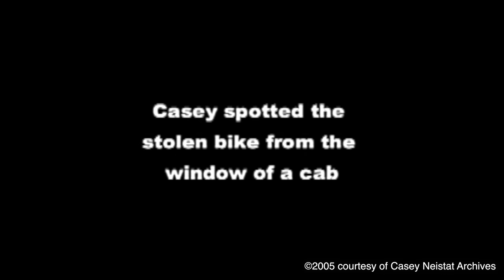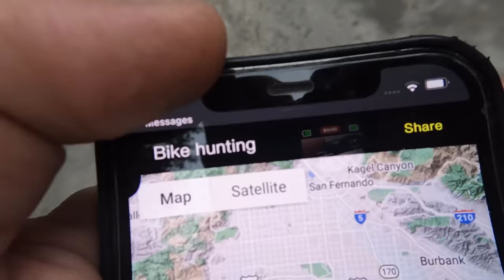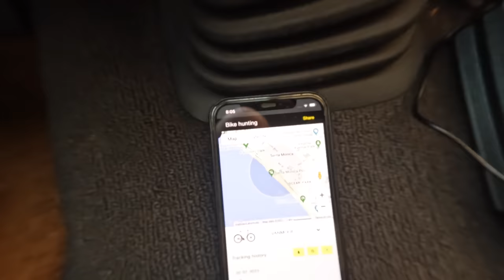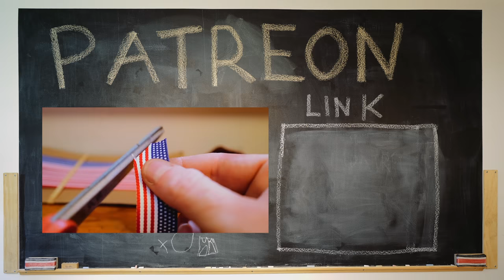Hunting Down a Bike Thief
When you've gone over something again, and again, and again—LIKE I HAVE—questions get answered.  Others spring up.  Your mind plays tricks on you.  You play tricks back...

0:00 Intro
1:16 My bike got stolen at the Santa Monica Pier
1:59 Best bike I ever had
3:03 A ping from the stolen bike
4:53 Hunting for the bike thief with Dean
7:33 Confronting the bike thief
12:52 Backup from the cops
14:33 Dealing with the police
16:28 This week on the Patreon

🧰  ESSENTIAL TOOLS:
Swiss Champ